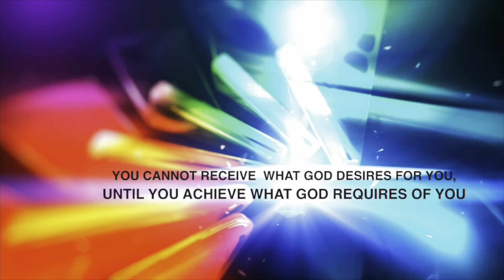The Two Witnesses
Who are the two men God took to heaven while they were still alive? They will return to earth the last 3  1/5 of this age. Why?